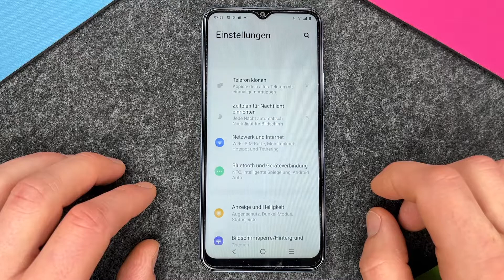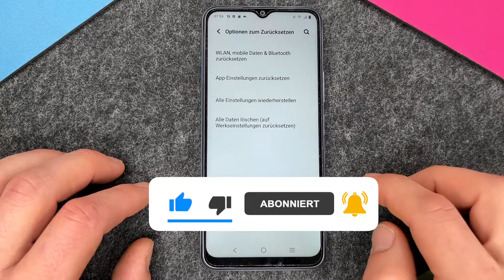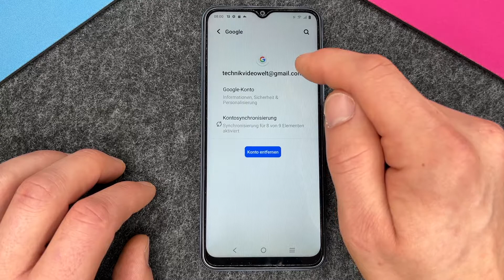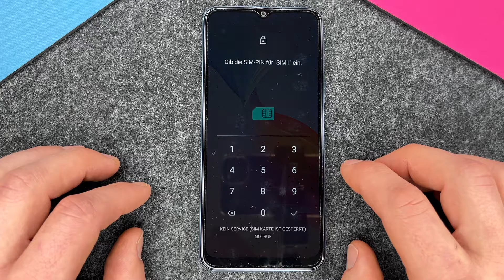Vivo Y21s – Zurücksetzen | Reset • 📱 • 🅧 • ⏬ •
Ihr wollt Euer Vivo Y21s auf die Werkseinstellungen zurücksetzen und damit einen kompletten Reset durchführen? Weil Ihr es vielleicht verkaufen oder verschenken möchtet? Vielleicht wollt Ihr Euer Y21s auch einfach so mal zurücksetzen, weil Ihr es "zugemüllt" habt? Gar kein Problem. Wir zeigen Euch, wie das Zurücksetzen bzw. der Reset auf Eurem Y21s funktioniert, wie Ihr damit all Eure individuellen Daten und Einstellungen löschen könnt und auf was Ihr sonst noch vor einer Abgabe Eures Smartphones generell achten solltet. Viel Spaß.